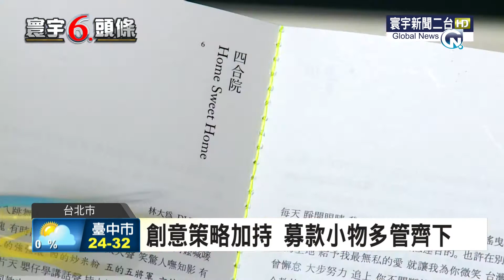寰宇新聞 "蔡英文競選專輯 網路.實體同步上架" 20150911